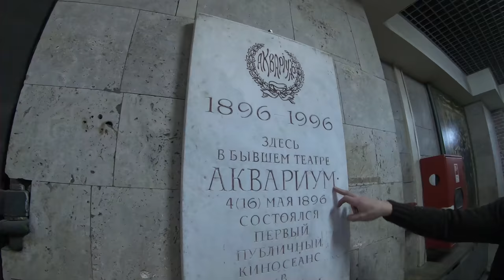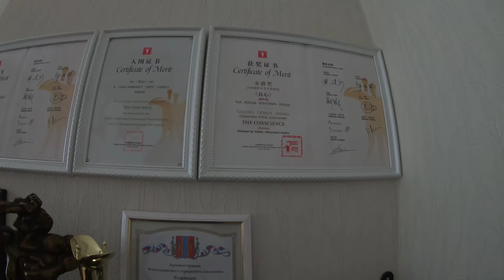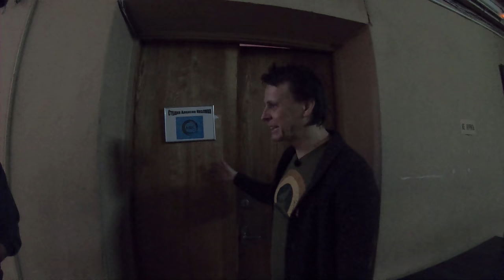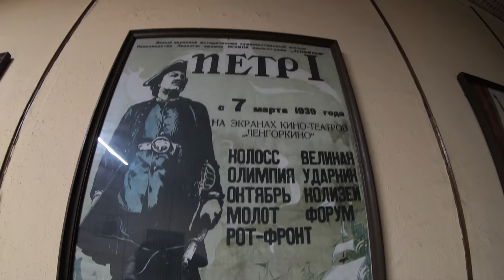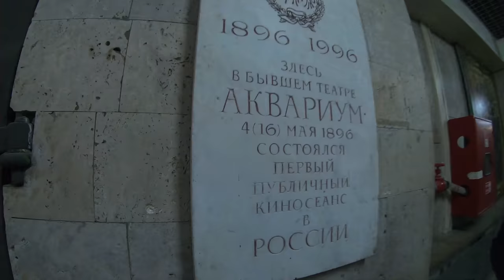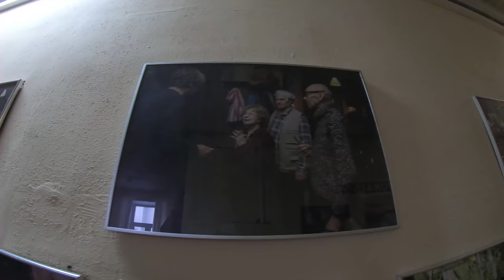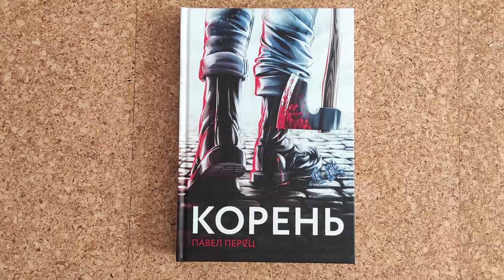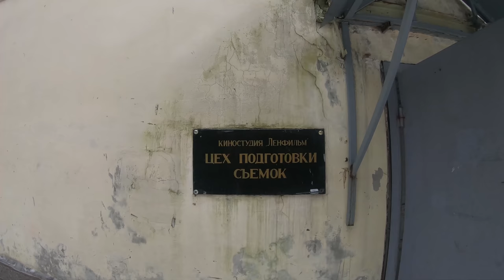Экскурсия по Ленфильму с Алексеем Козловым. Родина российского кино